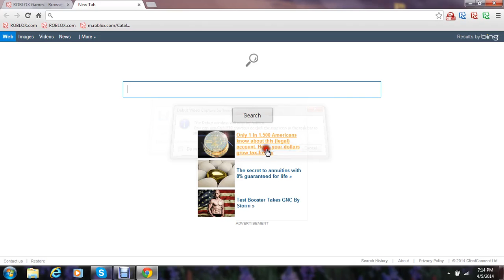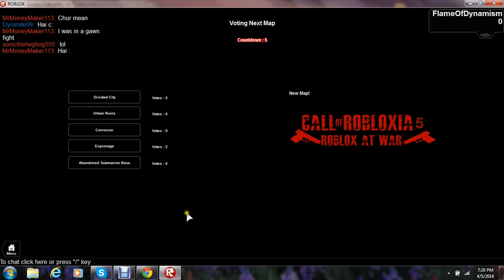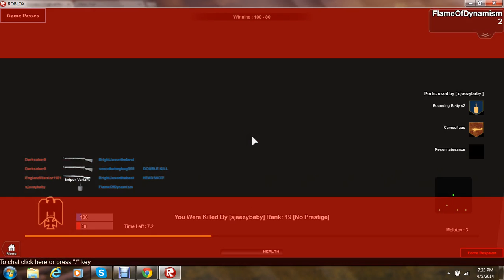Let's Play ROBLOX: Call of Robloxia 5 Dev Tests by litozinnamon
My first Let's Play ROBLOX, more or less, video. Enjoy!